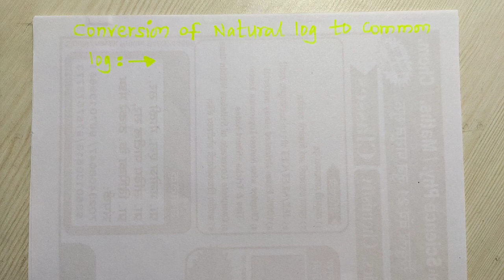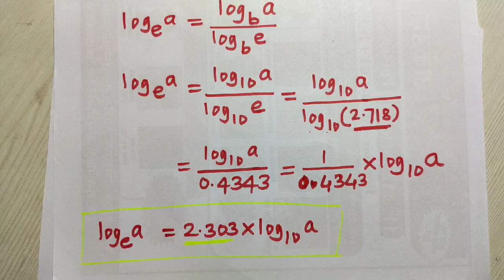Conversion of Natural log to Common log Natural log Common log log base e log base 10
Here in this video we are going to discuss the simple mathematical method how to convert natural logarithm (i.e. log base e) to Common logarithm (i.e. log base 10)
log base e
log base 10
e is the exponential number
e is the Euler's number
e is the Irrational number

Value of e = 2.71828. ……